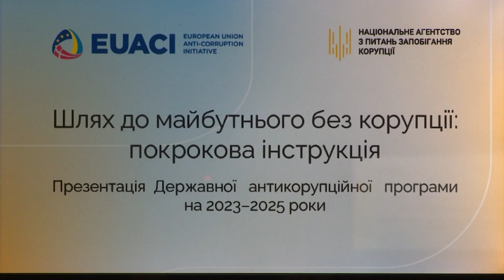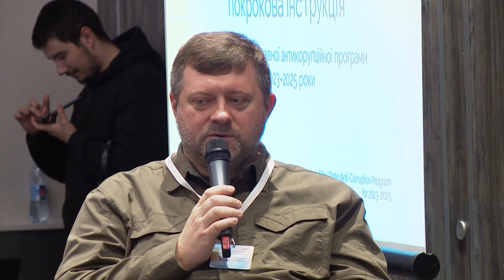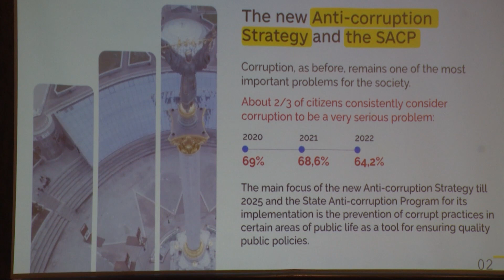Майбутнє без корупції. Презентація Урядової програми на 2023-2025 роки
Збройна агресія, висока вартість життя та корупція практично в усіх сферах - головні виклики, перед яким опинилася Україна. На цьому наголошували учасники заходу, під час якого було презентовано антикорупційну програму на найближчі 2 роки.